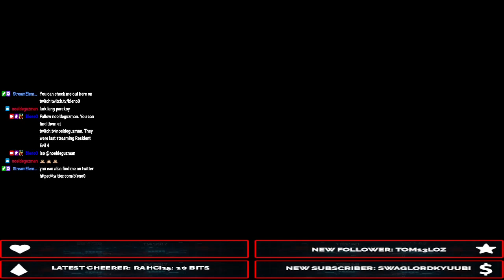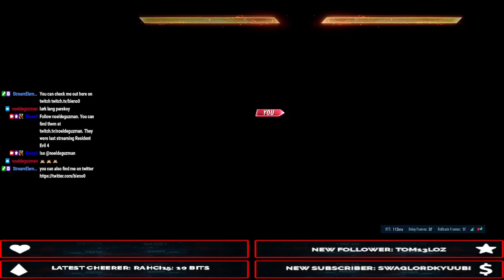Tekken 8 2nd CNT - Lili Mirror Promotion Ranked Match [2023.10.22]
my sweaty scrubby match, well ggs to this player, I've learned a lot and got promoted to the highest ranked...